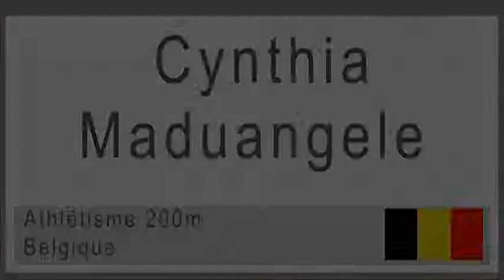Cynthia Maduanguele, Athlétisme, Belgique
Interview de Cynthia Maduanguele, Athlétisme, Belgique

(872x480)